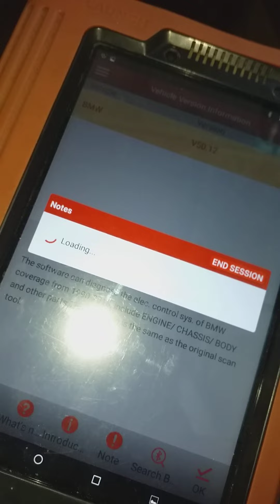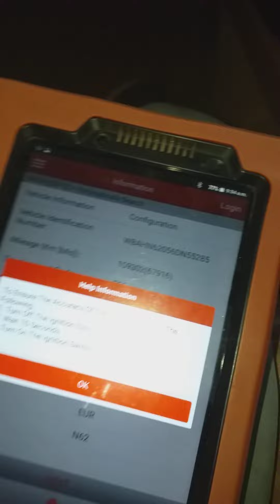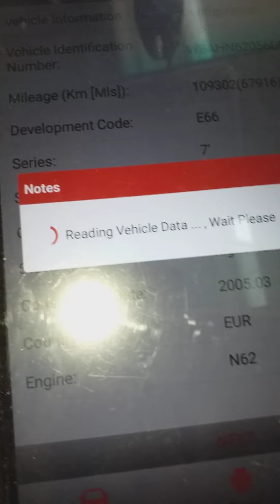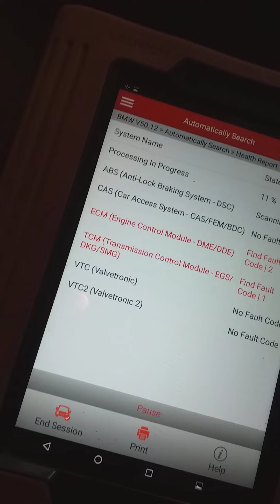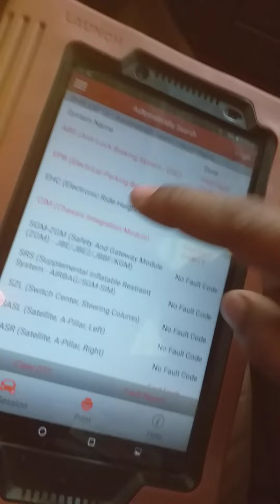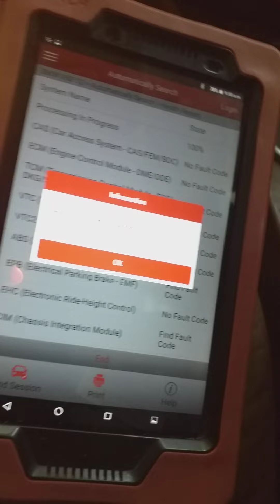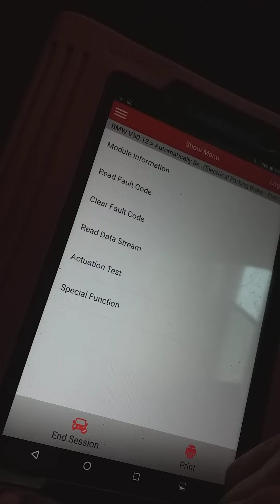how to BMW scanning / health check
BMW ko sceen  lagany ka  asan taren tareka
Adnan EFI auto electrician